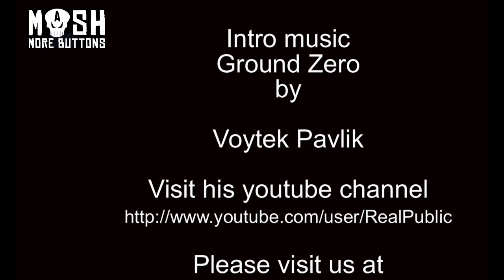Slums Demolition - Dragonfly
No commentary for this one.  I've run out of stuff to talk about. LOL!

Intro music
Ground Zero
by

Voytek Pavlik

Mash More Buttons

Gaming Nirvana

More Black Ops II, Battlefield 3 and Medal of Honor War Fighter videos coming soon.